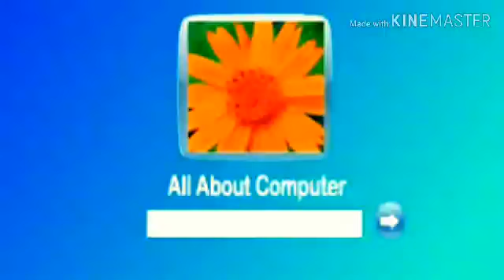हेरे रानी दारु बीके दिनई| बीयदे नागपुरी सोग गुमन का दास खोमडी 2019 nagpuri video hit song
Jharkhand nagpuri video 2019